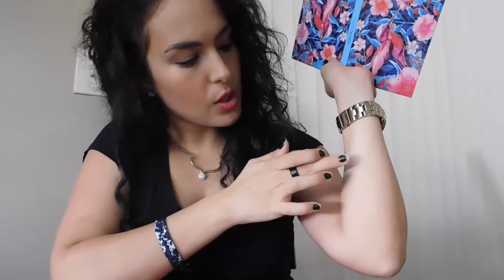Coastal Scents Joli Calibri Review & A Simple Makeup Look